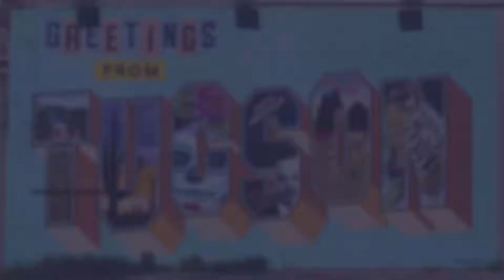Living in South Tucson AZ | Tucson Community Tour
🏡🌵 Tucson Community Tour: Living in South Tucson 🏌🏻‍♀️😎

-Incorporated: August 10, 1936
-Population: Around 5,700
-Median Home Price: $131,000
-Median Household Income: $33,000

🏡Most Popular Home Style🏡
-Territorial
-Bungalow
-Ranch

📓Nearby School District & High School📓
-Tucson Unified School District
-Pueblo High School

😎Fun Activities in the Area😎
-American Eats Company
-Sewailo Golf Club
-Tucson Rodeo and Parade (During February)

P.S Save Rachel's phone and you can text her with any Real Estate questions!

🏡 Thinking of Buying? Get a Detailed List of Homes That Fits Your Criteria!

💸 Thinking of Selling? Get a Custom Home Valuation!

🌵About Rachel🌵
As Tucson native, Rachel has enjoyed being in the Real Estate Industry since 2016. She strives to serve her clients with passion and commitment, and always put their needs first. Real estate aside, she loves the Tucson community and everything it has to offer!